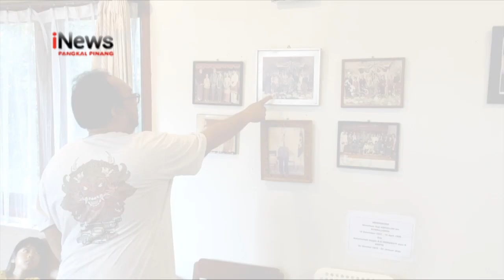RIDWAN DJAMALUDIN PUTRA MUNTOK DIPILIH SEBAGAI PJ GUBERNUR BABEL